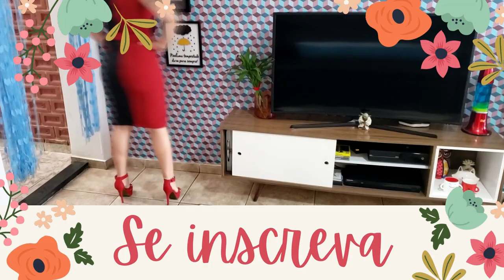Conjunto Gringo Super fácil + Molde grátis - Aprenda essa forte tendência!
Olá pessoal hoje vamos aprender fazer esse conjunto super tendência, além de ser muito fácil de fazer vc gasta pouco tecido, para saber tudo que foi usado e pegar o molde entre no site: